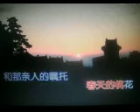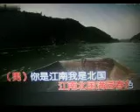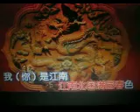江南北国【WB】（甫人 操奕恒 万莉）2023 8 30